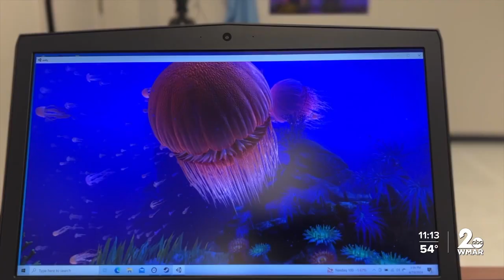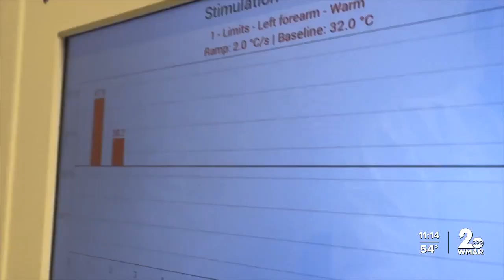Tricking the brain when it comes to pain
What if virtual reality and placebos are the answers when it comes to treating chronic pain?  A professor at the University of Maryland School of Nursing is working to answer that question.  Essentially, tricking the brain may sound weird, but it is a no-risk treatment.